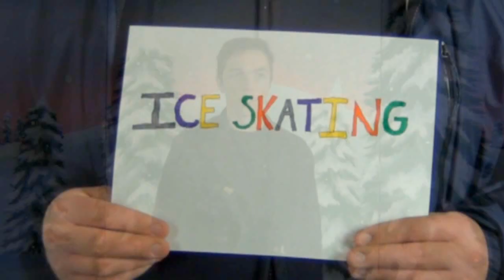Winter ASL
American Sign Language winter vocabulary
from the 7th street ASL and Video crew

song and edit by Michael Bone (michaelbone.bandcamp.com)